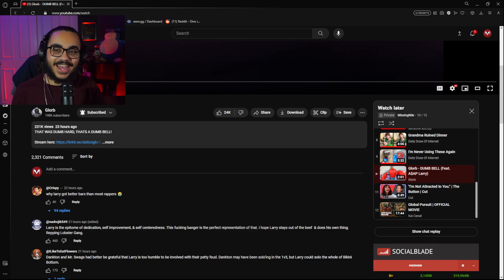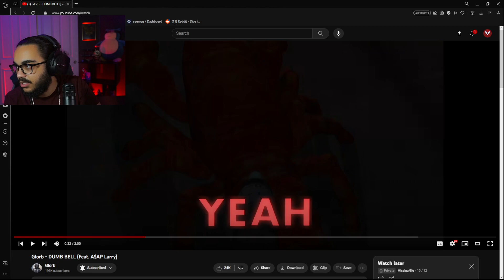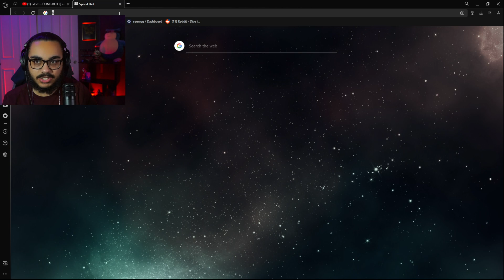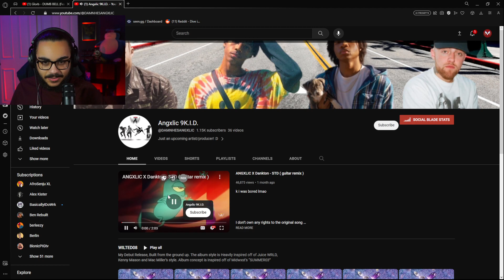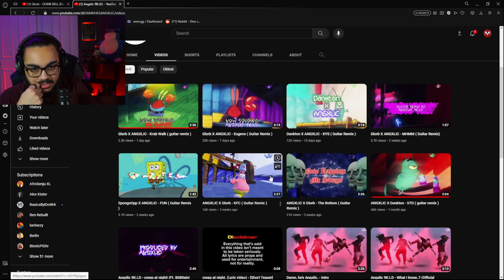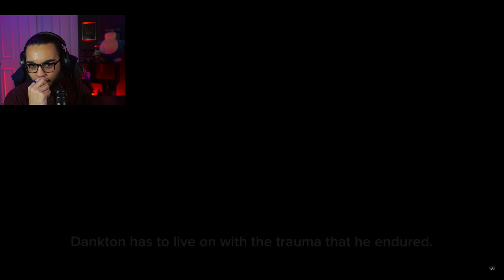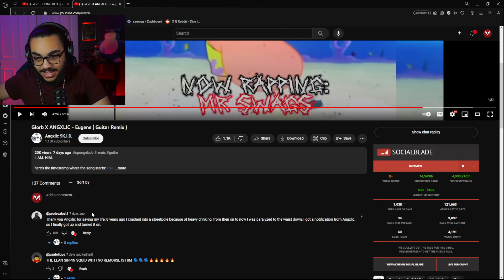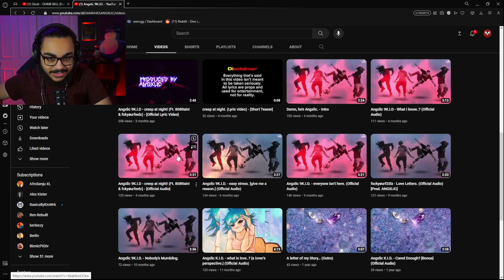MissingNile Reacts to Glorb - DUMB BELL (Feat. A$AP Larry)